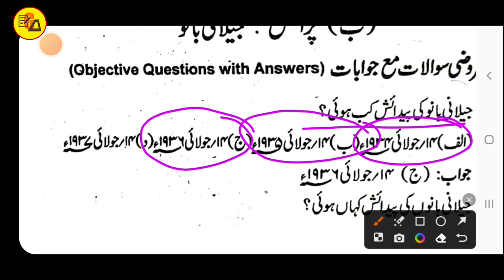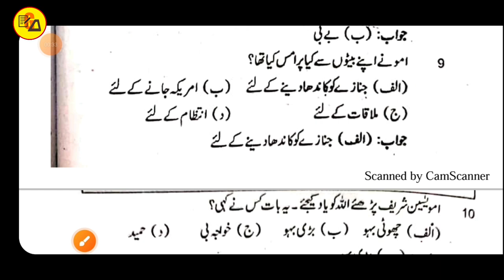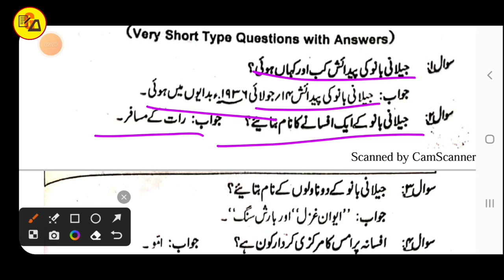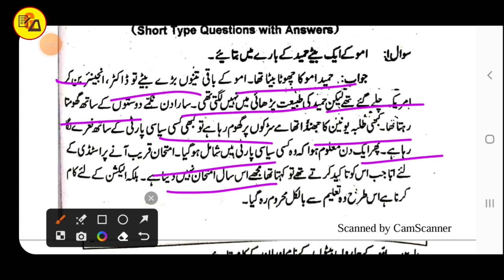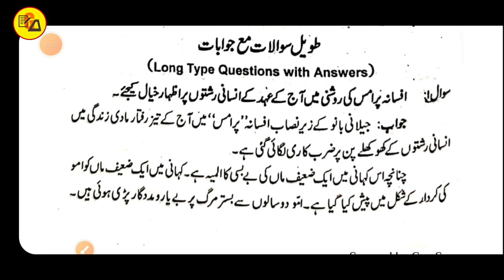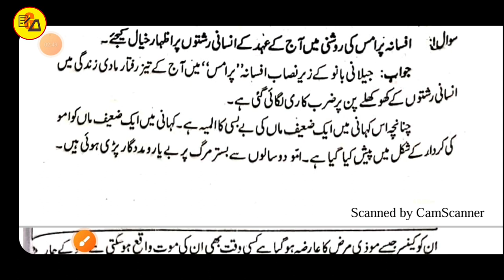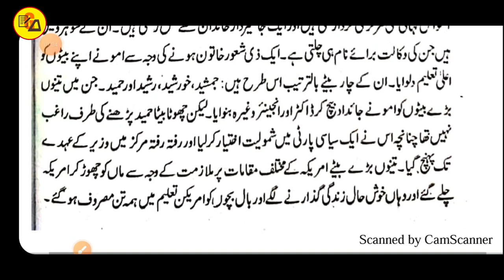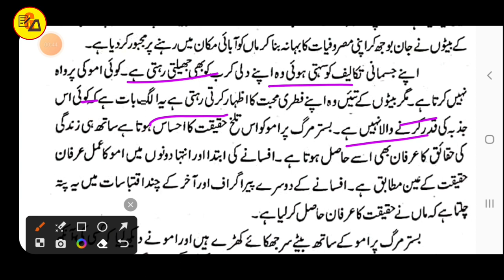Class 12 Urdu Chapter 8 Promise Objective and Subjective Solution by Muskaan Mam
Best Wishes :-